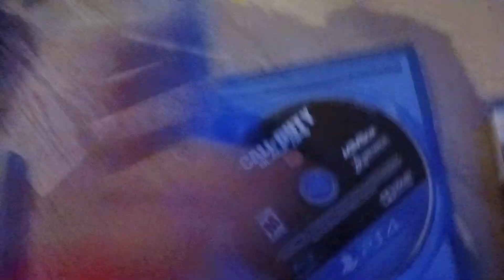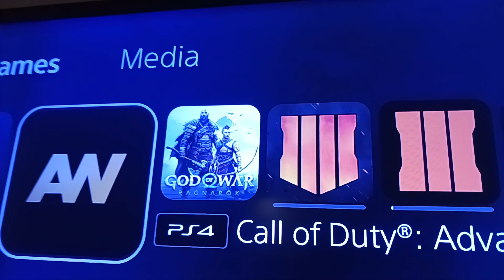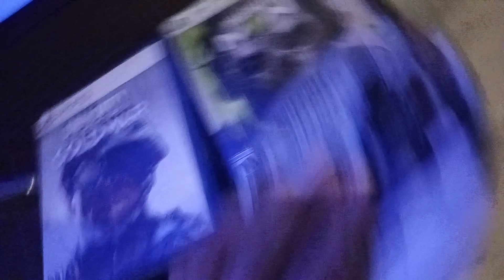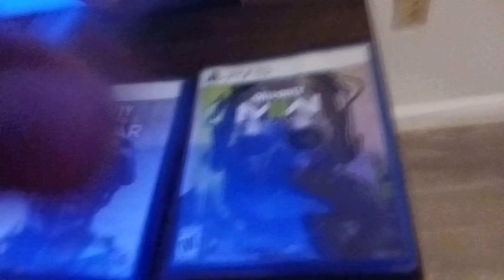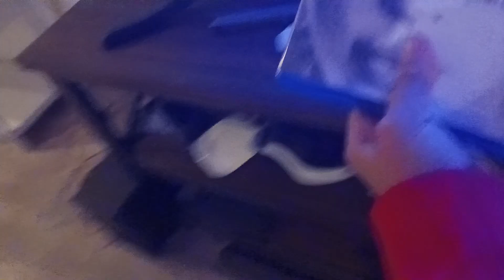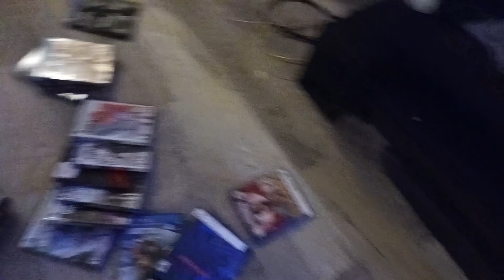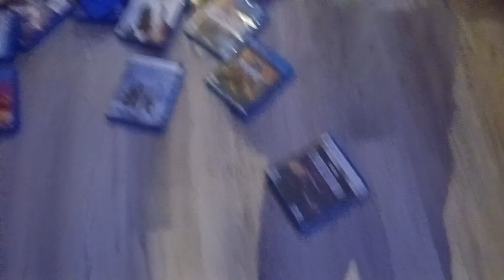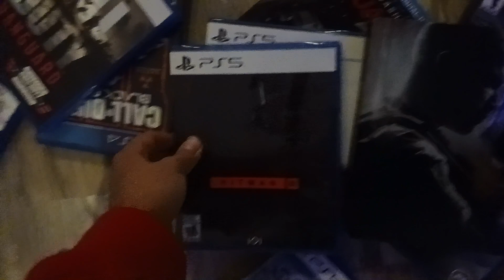June 21, 2023